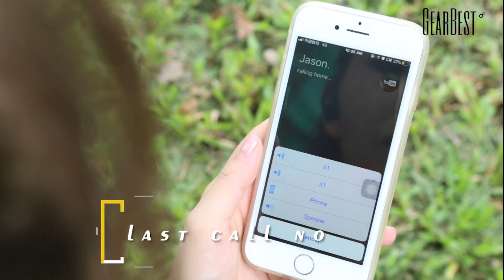Alfawise A1 Bluetooth Earbuds - GearBest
Blast music, chat on the phone with one touch. Created to be stored in a case smaller than a business card, you can easily pocket the Alfawise A1 in the most convenient ways. Designed according to the human auricle data, these Bluetooth earphones fit any ear. Made of anti-perspiration material, the sweat will not affect the sound quality. The Bluetooth earphones will not fall off easily.

Main Features:
● Tiny earphones with stereo sound
●Fast Bluetooth 4.1technology
● Made of anti-perspiration material
●Magnetic connector for charging
● Designed according to human auricle data
● Compatible to all Bluetooth-enabled devices
● You can share 1 set for 2 person when listen to music
● Super mini size and ultra lightweight body
● The mini charging box is easy to carry out
● The earphones can play 3 - 4 hours at a time

For the most popular deals on Gearbest, For Daily Flash Sales For Clearance Sale Special For Huge Discounts Flash Sale Special